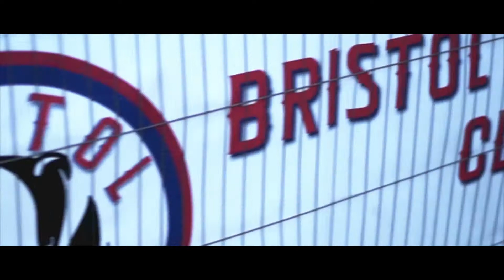Bristol Baseball Club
A video celebrating the 2017 derby between Bristol Badgers and Bristol Bats at our new field at Somerdale Pavilion.